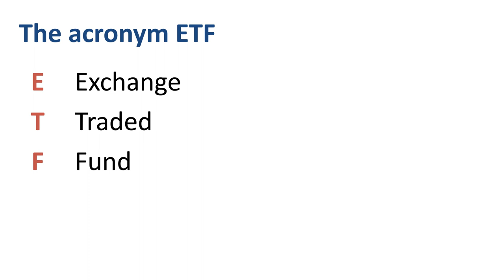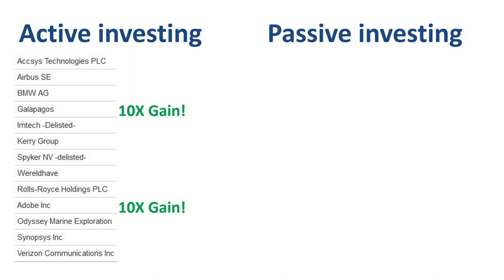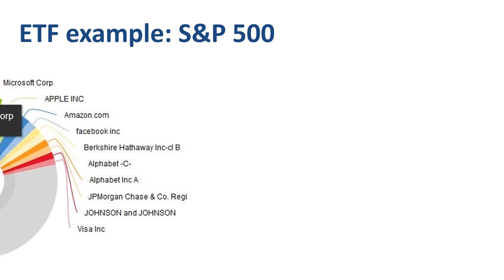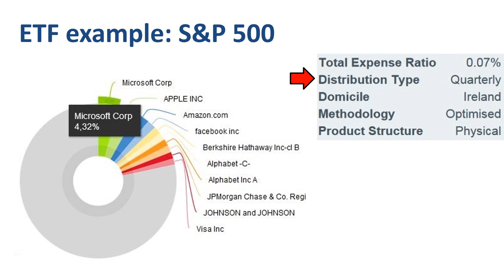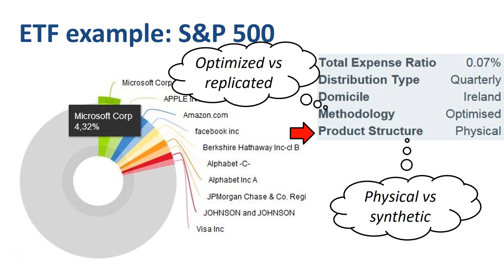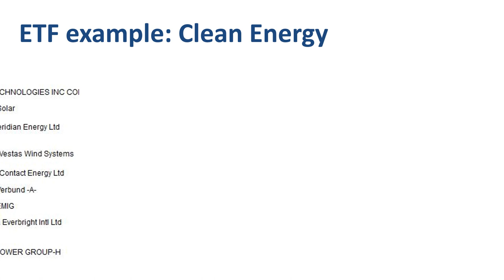What is an ETF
What is ETF investing? What is an ETF and how does it work? Let’s explore the potential of ETFs, and look at specific examples. As this chart of the growth in total net assets of ETFs shows, it is one of the most popular financial innovations in recent decades.

⏱️TIMESTAMPS⏱️
0:00 ETF introduction
0:09 ETF popularity
0:19 ETF meaning
0:51 Active investing vs passive investing
1:29 Portfolio of individual stocks
2:10 Portfolio of ETFs
2:49 ETF example: S&P 500 ETF
4:27 ETF Total Expense Ratio example
5:11 Replicated ETF example

What does the acronym ETF mean? An ETF is an Exchange Traded Fund. Exchange traded means that ETFs are bought and sold like stocks. They are continuously traded while stock markets are open, and you can invest in them through a broker account. Fund means that you are spreading your investment money into baskets of many different securities. ETFs appeal to investors who don’t believe that active management is helpful to the performance of their investments.

Personally, I use a mix of active investing and passive investing, in about a 50/50 split. Active investing is also called “stock picking”: trying to outperform the overall stock market by buying individual stocks that you strongly believe in. Passive investing is the opposite: not believing you can outperform the stock market, and choosing to just “follow the index”. In my case, I use ETFs for the passive part of my portfolio. I am not suggesting that you should do the same, but want to be fully transparent about my actual investment choices.

Here’s the list of individual stocks that I own. Two of them have been real superstars over the years (one in biotech, the other in software): they have gone up 10 times in value since I bought them! Two others have been a total loss: the companies went bankrupt and shares in the companies are now worthless. For the other stocks in my investment portfolio, some share prices are down since I bought them, others are up. Thanks to the amazing performance of my two superstar stocks, I have done pretty well overall, but my “average performance” is really a mix of a few extremes. Active investing can feel like a rollercoaster ride!

On the passive investment side, I own six ETFs. ETFs have scale, which is something that most individual investors lack. Most of the ETFs that I invested in consist of equity (stocks), one of them of bonds. As these are “baskets” of securities, the swings in value have been more modest, and the funds have gone up between 15% and 85% in value, in line with the overall market in the last five to ten years. Just like individual stocks, ETFs can rise or fall in price, and may or may not pay a dividend.

Want to track the total return on your stock portfolio (share price increase/decrease plus dividends received), then check out the easy-to-use online portfolio tracker called Sharesight

Philip de Vroe (The Finance Storyteller) aims to make strategy, finance and investing enjoyable and easier to understand. Learn the business and accounting vocabulary to join the conversation with your CEO at your company. Understand how financial statements work in order to make better investing decisions. Philip delivers finance training in various formats: YouTube videos, classroom sessions, webinars, and business simulations.